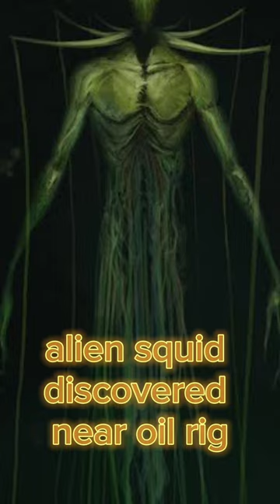Alien looking creature found underwater gaint fin squid 👽🤯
Step into the captivating world of The Joe Rogan Podcast, where thought-provoking discussions and in-depth interviews redefine the realm of digital conversations. Join Joe Rogan, the master of engaging dialogue, as he dives deep into a multitude of topics, from science and technology to conspiracy theories and the human mind. With an unrivaled guest lineup featuring leading experts, influencers, and cultural icons, each episode is a journey into the unknown, challenging conventional wisdom and sparking curiosity. Brace yourself for enlightening conversations that will expand your horizons and leave you craving for more. Don't miss out on this transformative podcast experience.